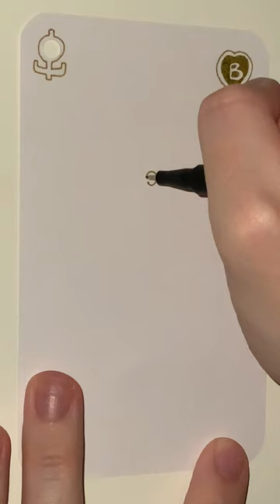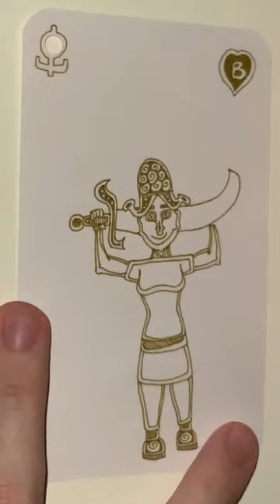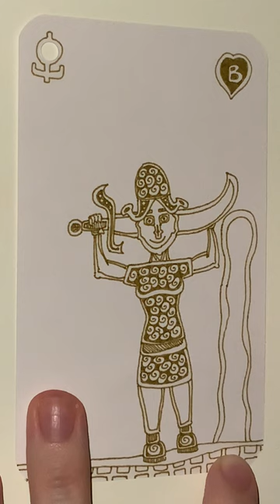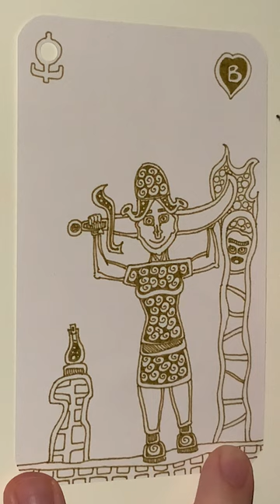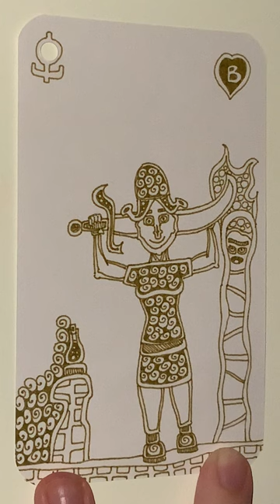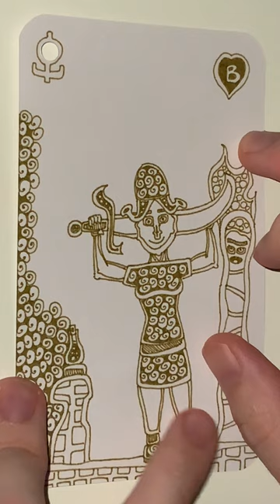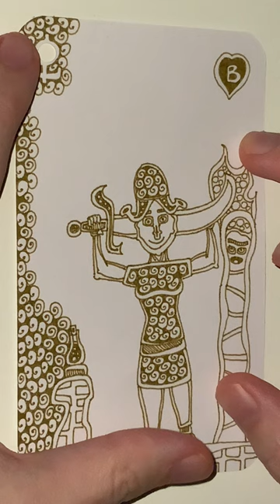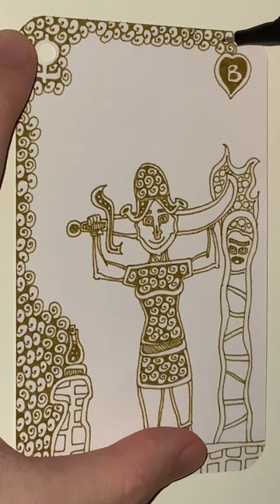B of Brassy Brass Hearts - YH Fineliner - Automatic Doodling - Part 1